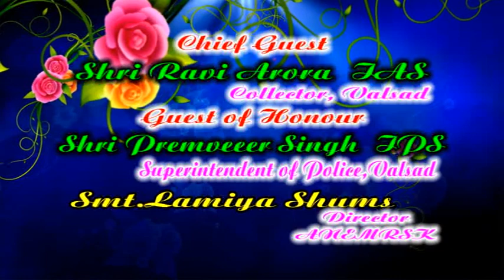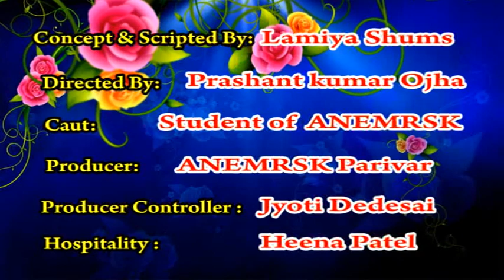BUDTHA 2016 ANAND NIKETAN EKLEVY SCHOOL KAPRADA PART-1